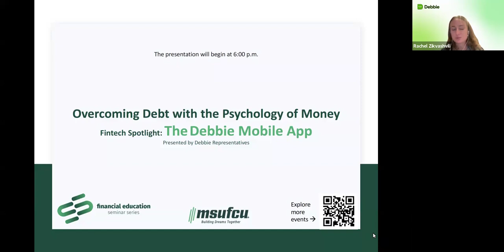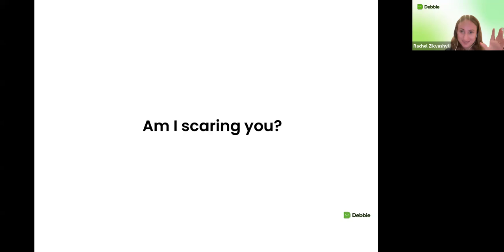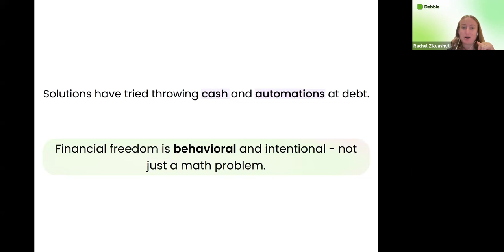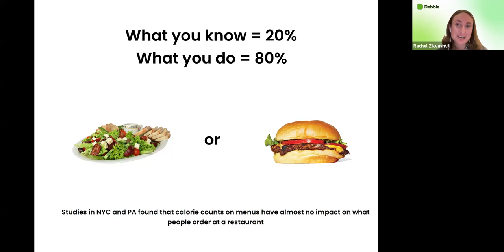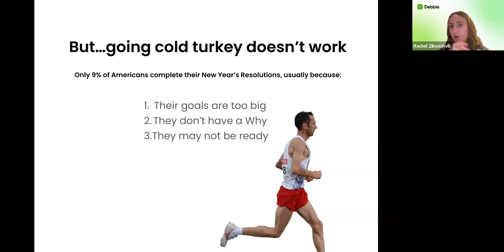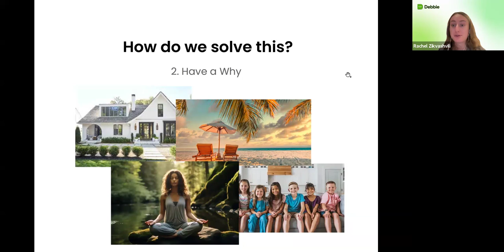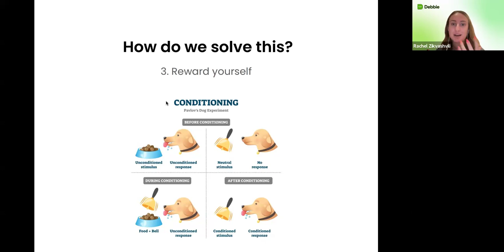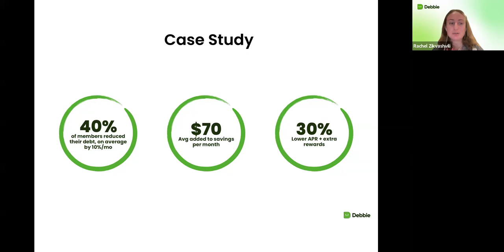MSUFCU Seminar Series: Debbie Mobile App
Is your debt holding you back from saving and achieving your financial hopes and dreams? If so, check out Debbie, the new mobile app available to MSUFCU members! Debbie’s program guides you through weekly modules that teach long-term habits, behavioral psychology, and financial concepts to help you pay off debt as you begin to establish a savings.

Check out this virtual seminar, led by representatives from Debbie, to discover how the app provides actionable financial tasks that incentivizes debt payoff and savings progress for a more financially fit you.